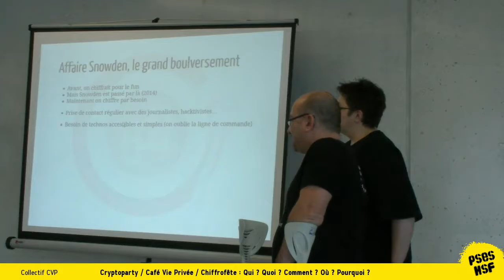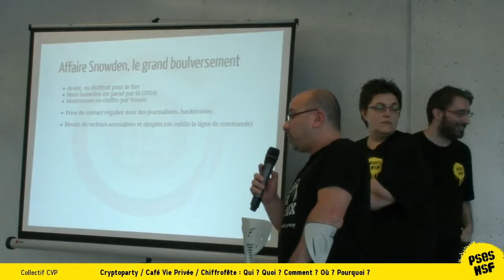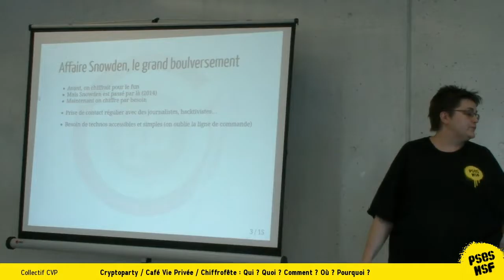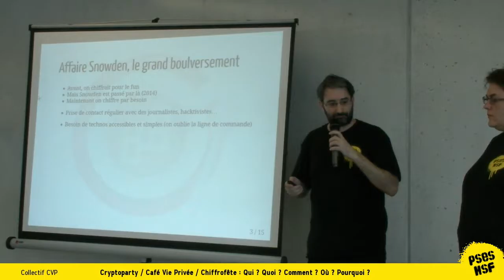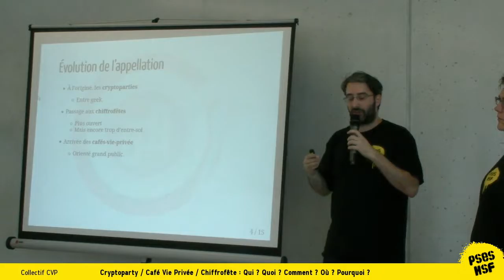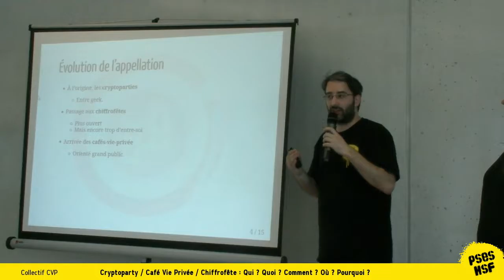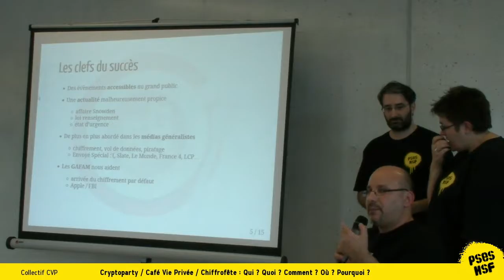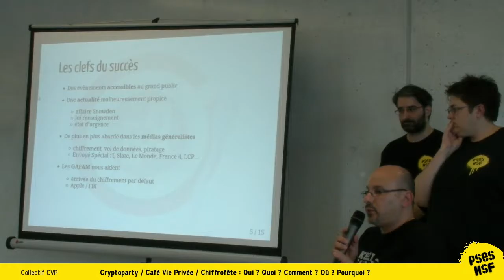Collectif CVP - Cryptoparty Café Vie Privée Chiffrofête : Qui Quoi Comment Où Pourquo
Les cafés vie privée sont régulièrement désorganisés par un collectif de bénévoles. Café vie privée / Chiffrofête / Cryptoparty, plusieurs termes pour une seule action, laquelle ? De quoi s'agit-il exactement ? Qu'y fait-on ? Comment ça se passe ? Pour quel public ? Que se passe-t-il en région?